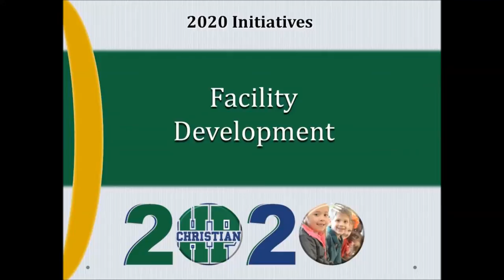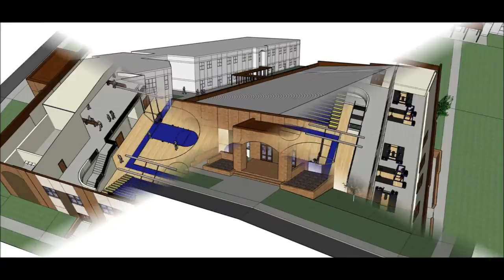HPCA 2020 Vision video summary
Mr. Keith Curlee, Head of School, summarizes "A Night of Worship and Vision" which detailed the four initiatives that will be of main focus as we reach the year 2020.